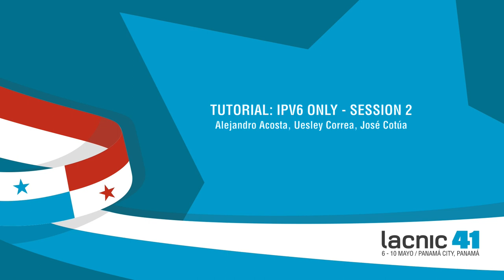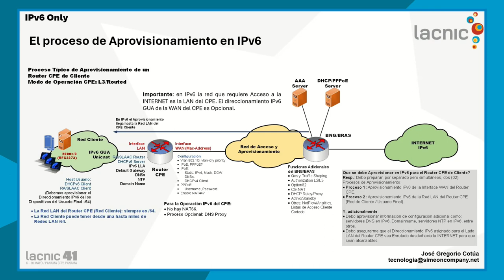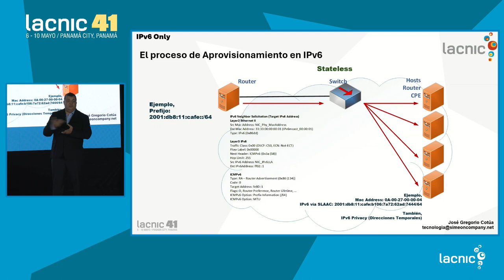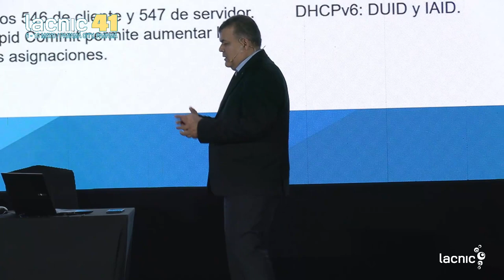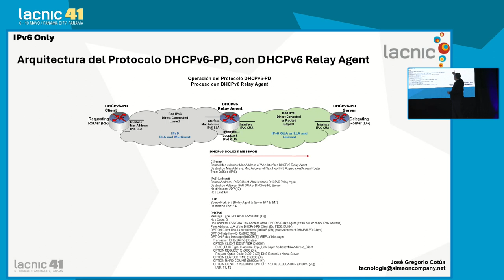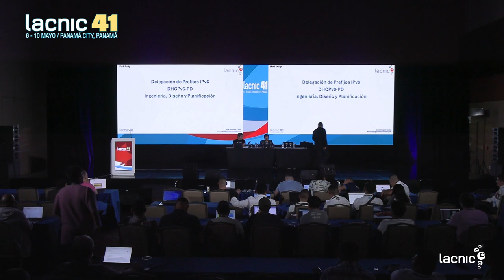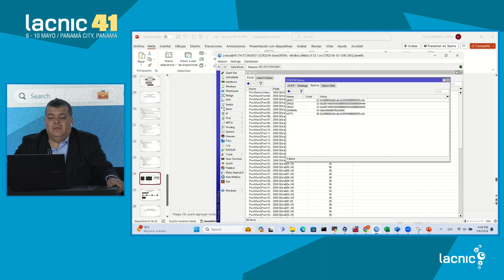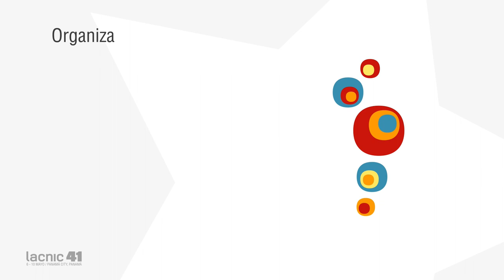IPv6 Only S2 EN